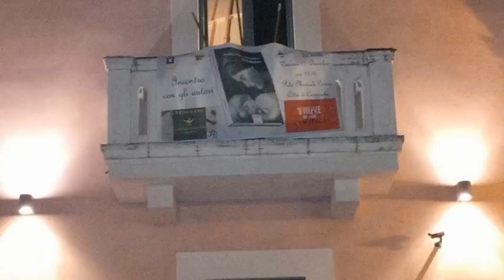Stellabianca All'exopera 18.12.2014